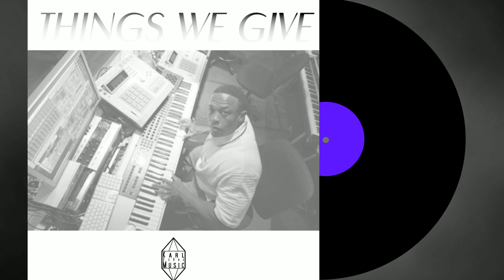THINGS WE GIVE - Dr. Dre Detox type Beat by Karl DeVoe 2022